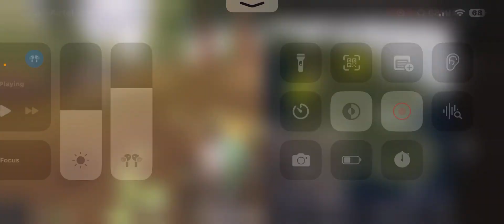BGMI LIVIK Let’s go for Chicken dinner 🍗